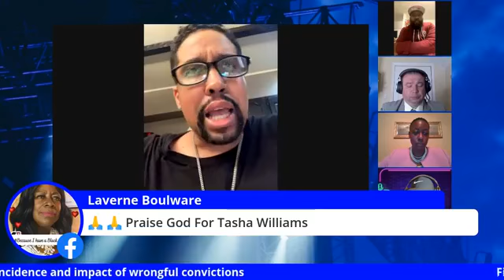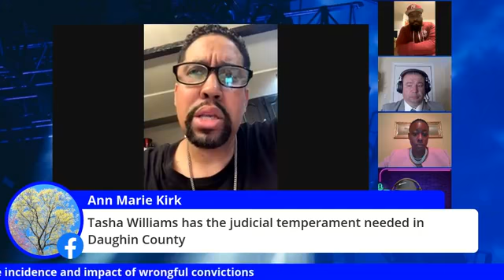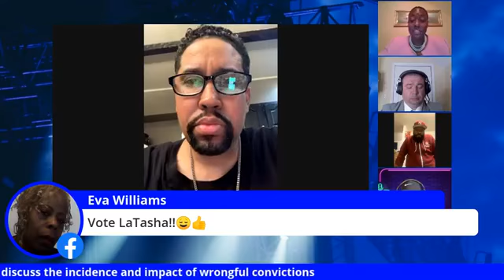5/3/2021 - Scarfo - Jeff with Tasha Williams on Facebook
On May 5, 2021   Jeff appeared on "Scarfo" along with Tasha Williams. This was a Facebook video